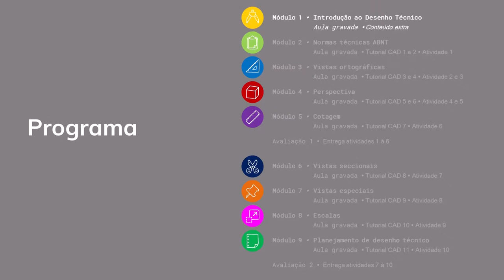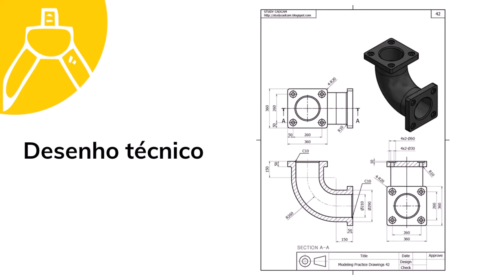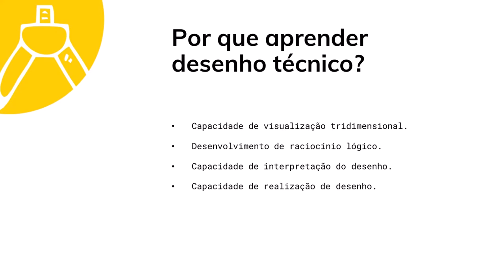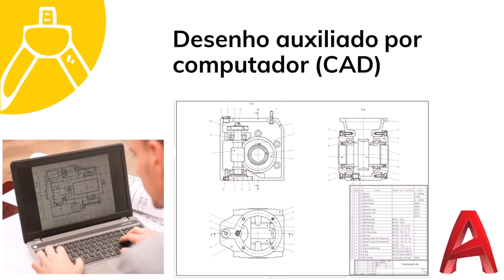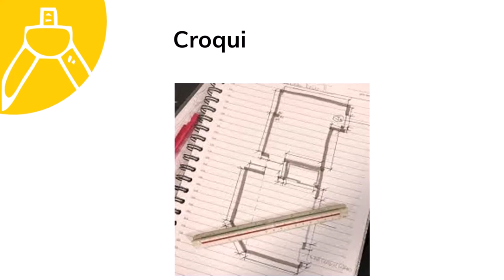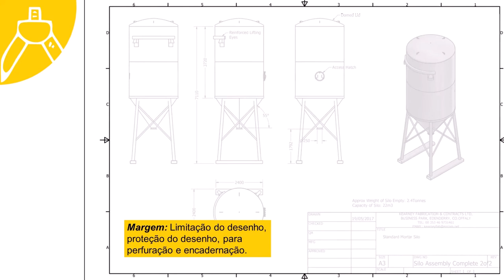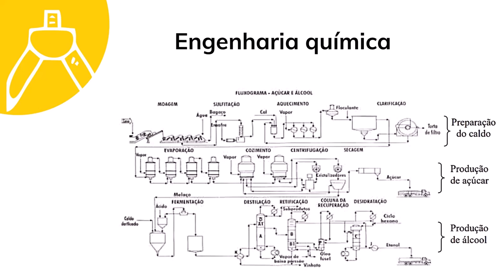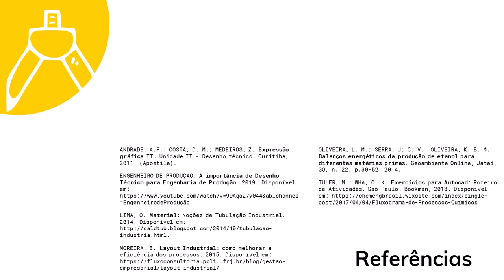Introdução ao Desenho Técnico - Engenharia Química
O vídeo conceitua o desenho técnico e apresenta suas modalidades, assim como algumas aplicações no curso de Engenharia Química.

LIMA, O. Material: Noções de Tubulação Industrial. 2014.

MOREIRA, B. Layout Industrial: como melhorar a eficiência dos processos. 2015.

OLIVEIRA, L. M.; SERRA, J; C. V.; OLIVEIRA, K. B. M. Balanços energéticos da produção de etanol para diferentes matérias primas. Geoambiente Online, Jataí, GO, n. 22, p.30-52, 2014.

TULER, M.; WHA, C. K. Exercícios para Autocad: Roteiro de Atividades. São Paulo: Bookman, 2013.